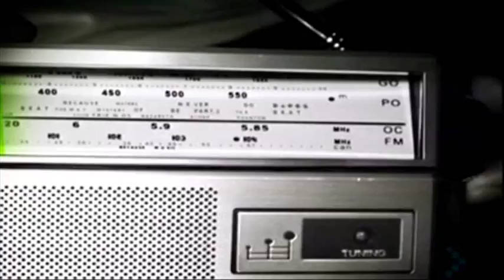AEESMAVC YouTube Channel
Bem Vindos ao Canal do YouTube da Associação de Estudantes da Escola Secundária Maria Amália Vaz de Carvalho.

AEESMAVC